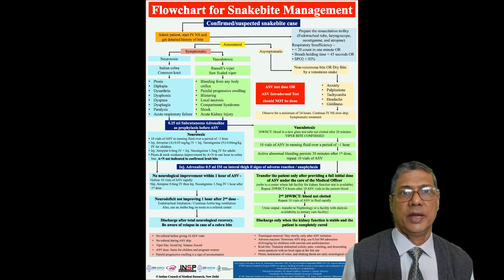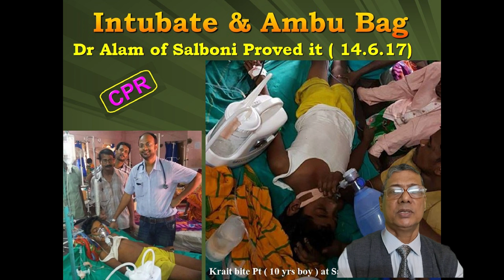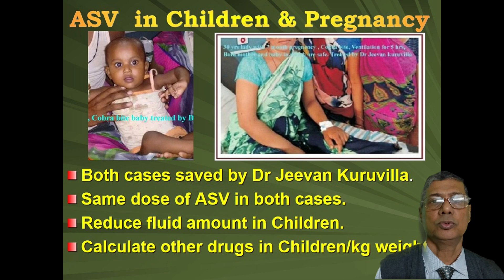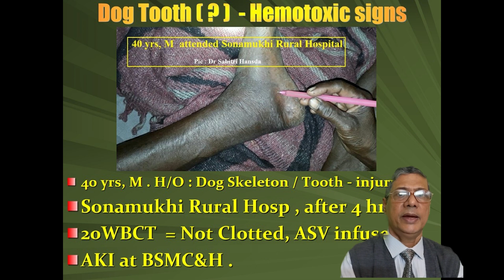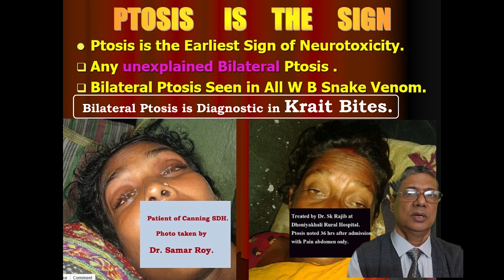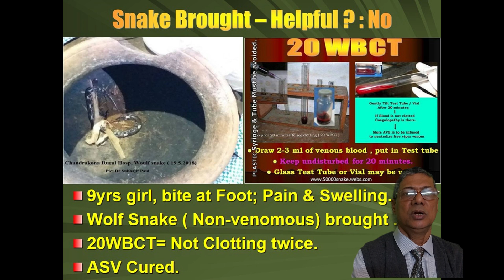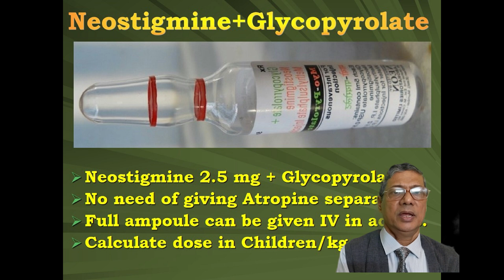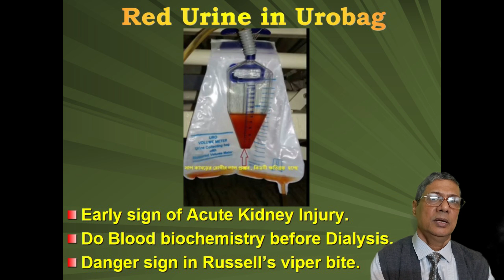Snakebite Management, snakebite , Dayal Bandhu Majumdar, dayal , Tutorial on Snakebite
This is a tutorial video on Snakebite management. This is useful for Indian Medical Students and Nurses. This will guide new doctors at Rural Hospitals of India.

Link of other related small videos are here.

( This is part one of the Bengali Public awareness video)